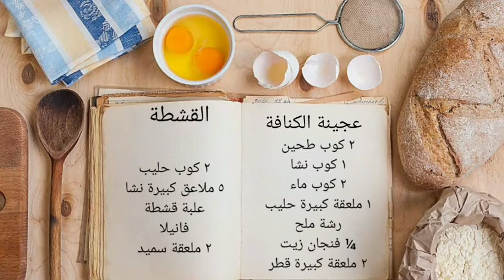طريقة اعداد الكنافة الخشنة في البيت بكل سهولة احترافي جدا...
كنافة خشنة. ناعمة. مبرومة.  حلويات كنافة الشعر
المبرومة بالقشطة بالجبنة حلويات سهلة وسريعة
طريقة بسيطة